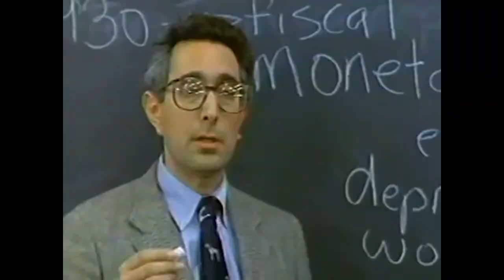How to Successfully Convey Design Thinking - Designed Today Ep. 37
Being able to articulate your thoughts is oddly difficult! You could be the most confident and knowledgable person in the world on any topic, but if you can't articulate what's in your head then it's all for nothing. Today I've shared with you my 7 tricks for being able to more clearly articulate your thoughts.